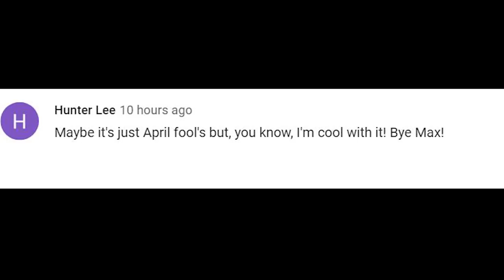When You Make an April Fool's Joke, but the joke is really on you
Anyone get fooled? Hah, I am not going anywhere!
But hopefully I will have more videos up soon...